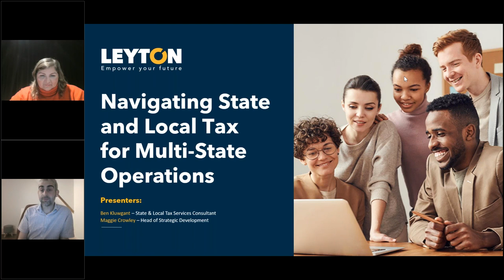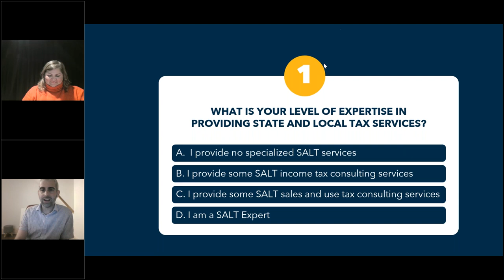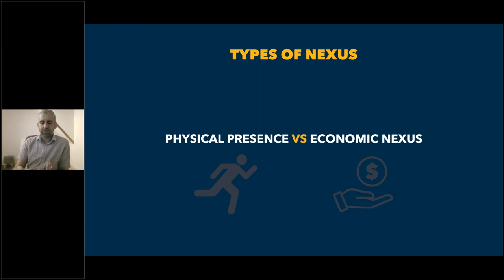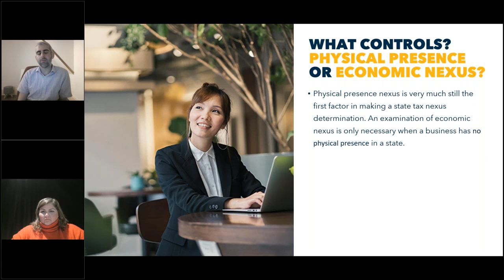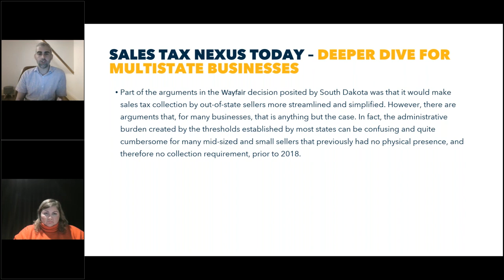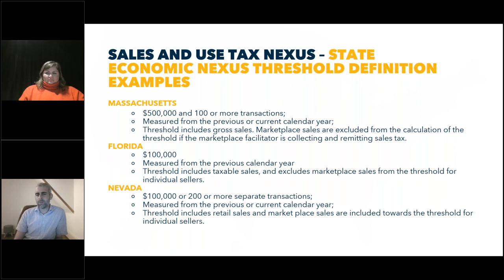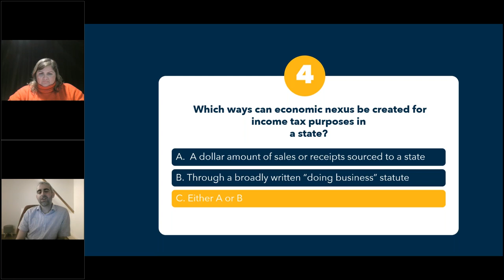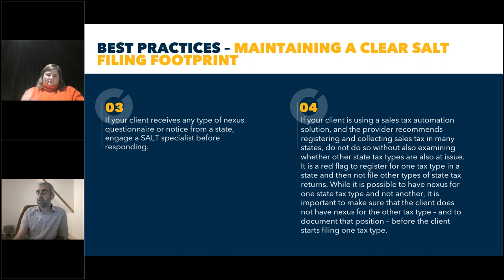Navigating State and Local Tax for Multi-State Operations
Companies operating multistate businesses face a number of challenges in determining which states and which state tax types they are subject to across the U.S. This course will provide an overview of what nexus now means for both state income and state sales and use tax, along with common pitfalls that CPAs should be aware of when working with their clients to determine where and when to file.

Learning Objectives:
Differentiate between physical and economic nexus following the 2018 U.S. Supreme Court Wayfair decision
Evaluate considerations regarding business income tax nexus by entity type (C-corporation, multimember LLCs, etc.)
Identify sales and use tax nexus for multistate companies
Determine the best practices for maintaining an accurate tax filing footprint